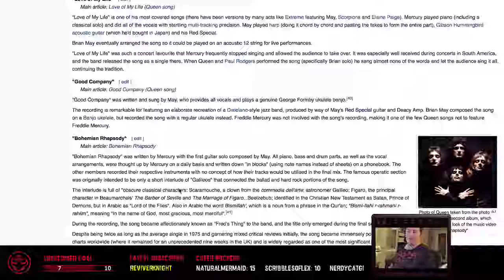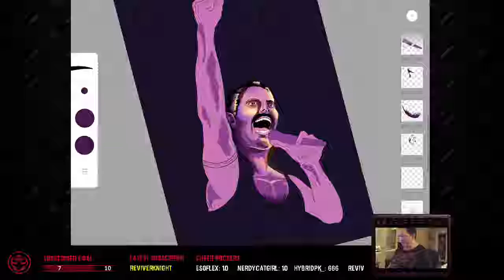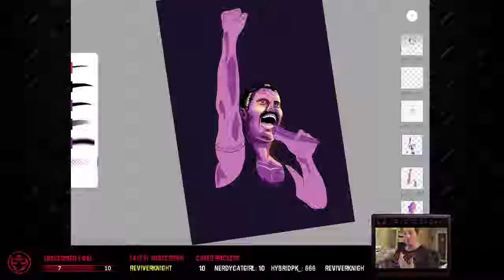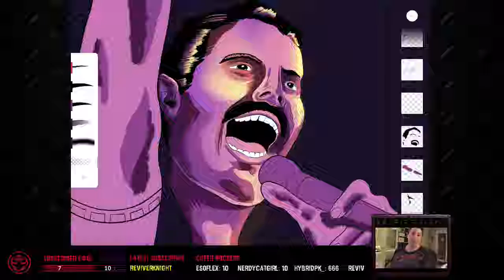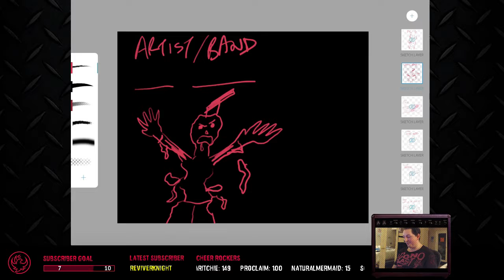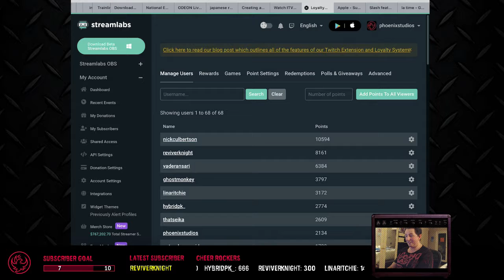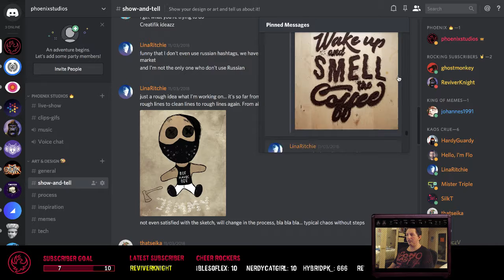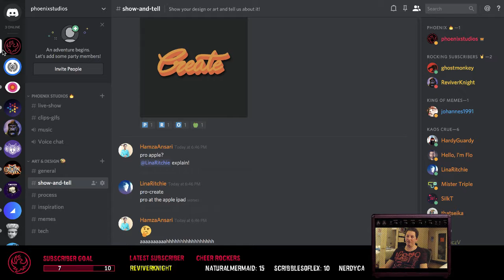Phoenix Studios Live Show - Episode 39 - Freddie Mercury Tribute Poster Pt 1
Flash - Summon Skullface - New reward
Headliner - Working on a Bohemian Rhapsody Tribute Poster
Showtime - Showcased some awesome work from the audience
RIff - Played through a selection of themed Riffs that the audience had to guess